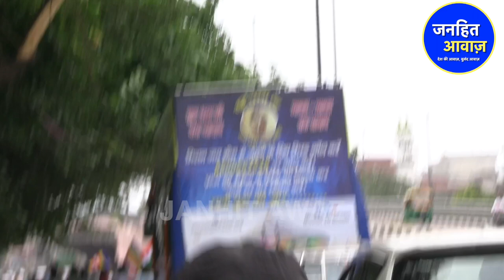महिलाओं ने मनुवादियों की उड़ाई नींद/BIG NEWS ON BAHUJAN RALLY